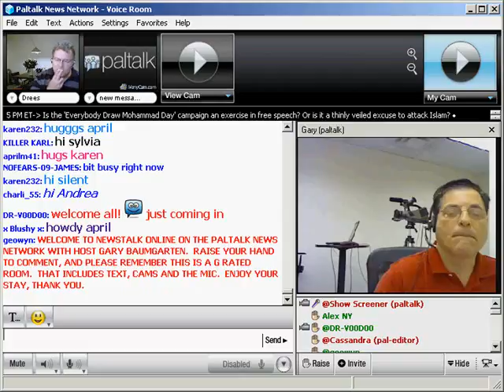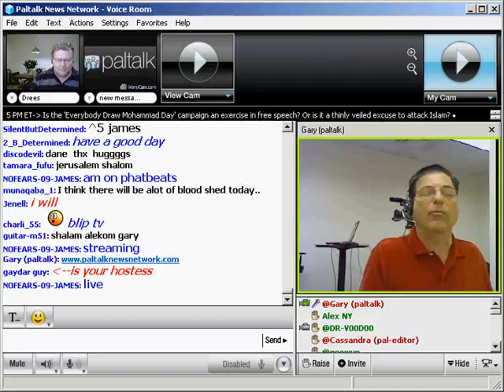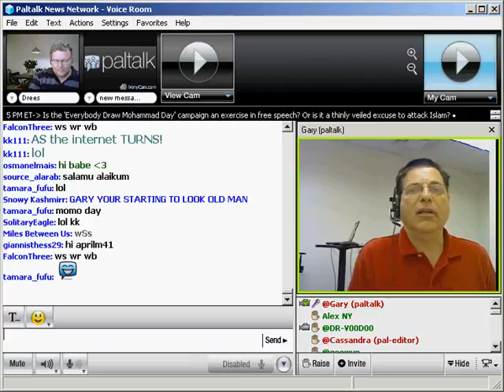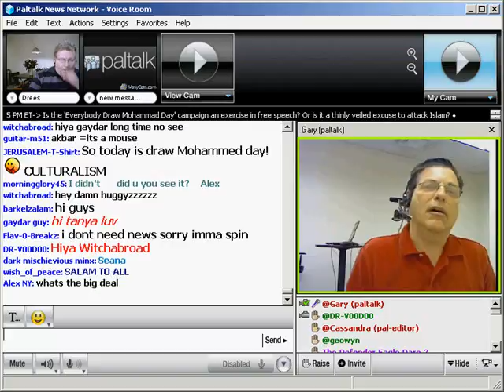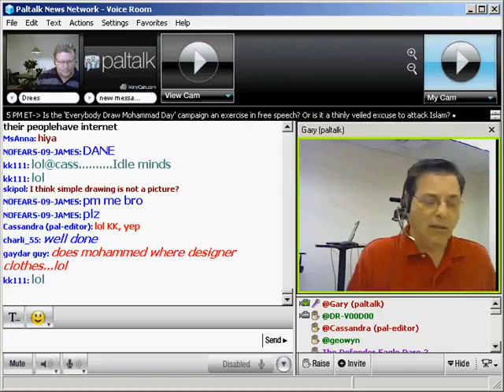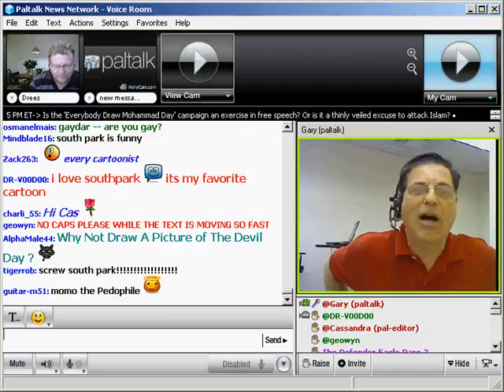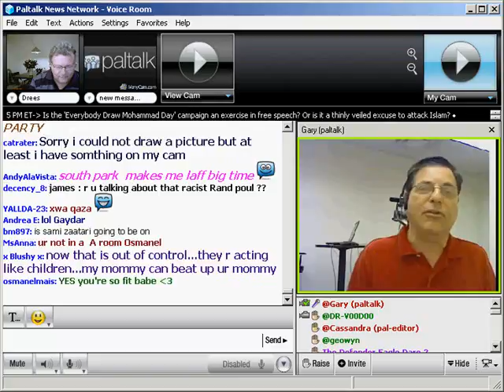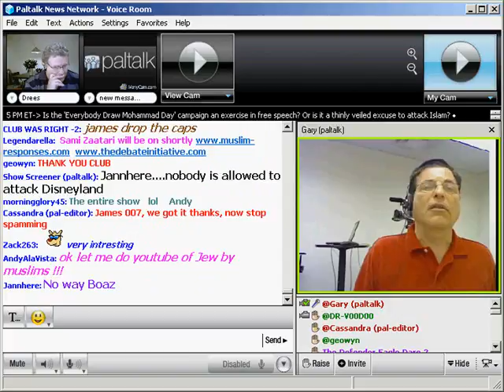News Talk Online May 20, 2010: Everybody Draw Mohammad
Today is Everybody Draw Mohammad Day - a protest against threats against those who have depicted the prophet Mohammad. But is it a campaign for free speech? Or a veiled attempt at attacking Islam.Joining us on the show as our guest was Sami Zataari of Muslim Responses. He says it's all an overreaction - to an overreaction.Join the chat on News Talk Online on the Paltalk News Network at 5 PM NY time weekdays